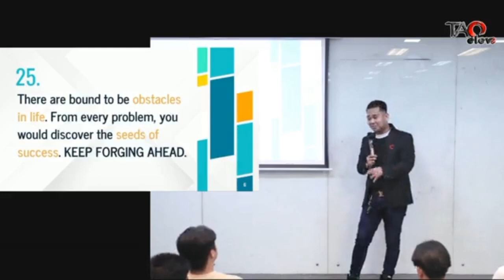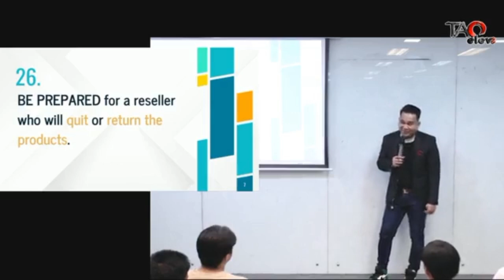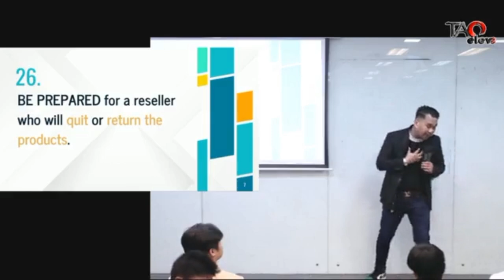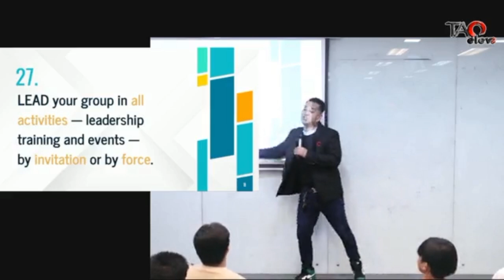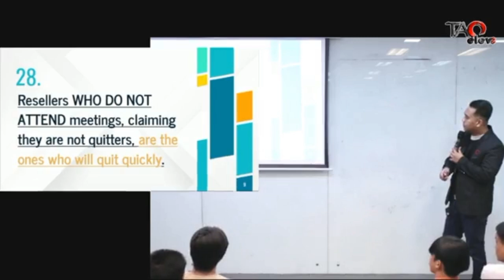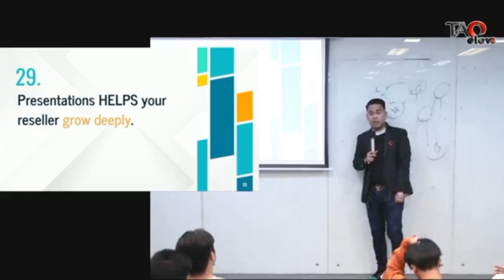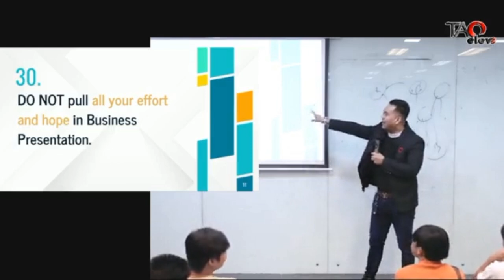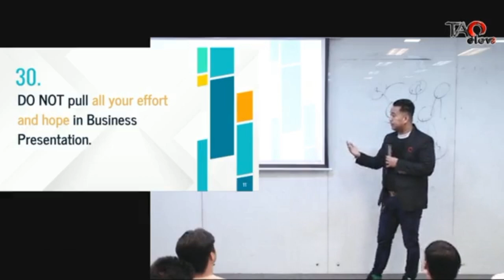𝐄𝐋𝐄𝐕𝐀𝐓𝐄 𝐘𝐎𝐔𝐑 𝐂𝐀𝐏𝐀𝐁𝐈𝐋𝐈𝐓𝐈𝐄𝐒 𝐓𝐎 𝐀𝐂𝐂𝐄𝐋𝐄𝐑𝐀𝐓𝐄 𝐁𝐔𝐒𝐈𝐍𝐄𝐒𝐒 𝐆𝐑𝐎𝐖𝐓𝐇 with our TD, 𝑴𝒓. 𝑹𝒉𝒚𝒂𝒏 𝑸𝒖𝒊𝒏𝒕𝒆.